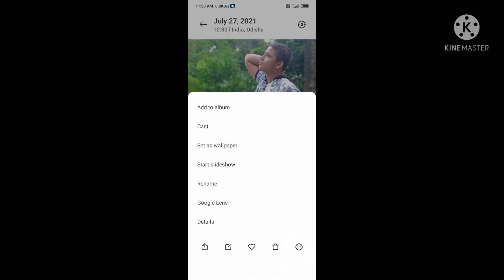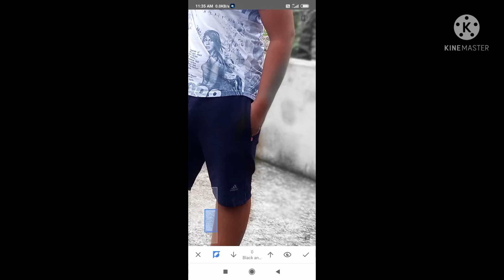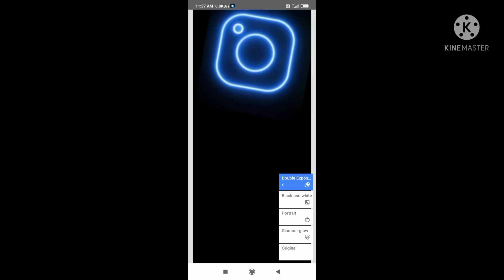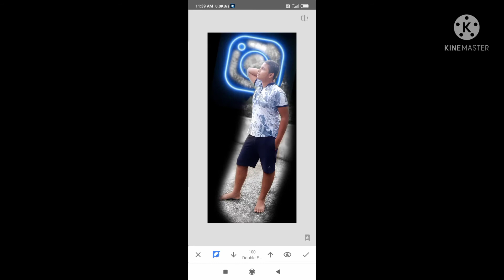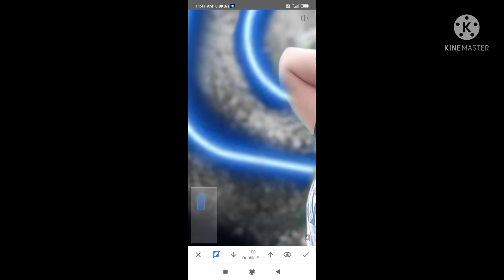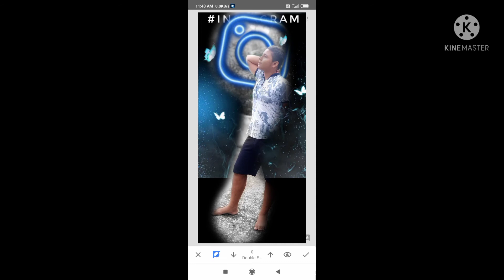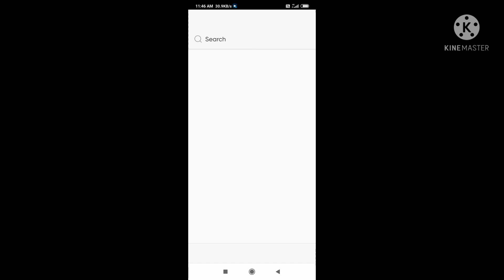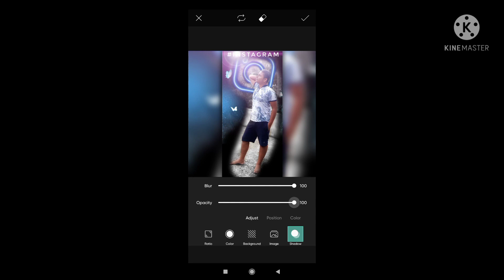Photo editing in snapseed and picsart ⚡📌🤯 Photoedit kese start karee📸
Photo editing in snapseed and picsart ⚡📌🤯